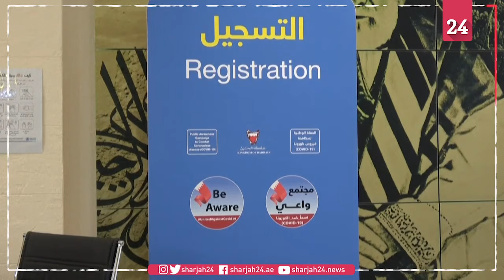'Service to humanity': Volunteers in Bahrain sign up for vaccine trial